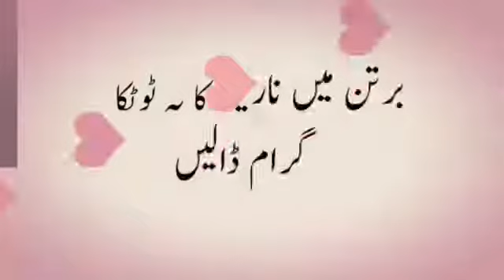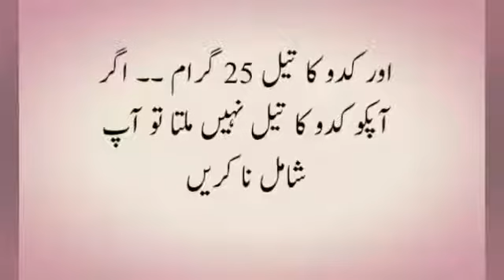Get Extra Long Silky And Shiny Hair By Dr Umme Raheel